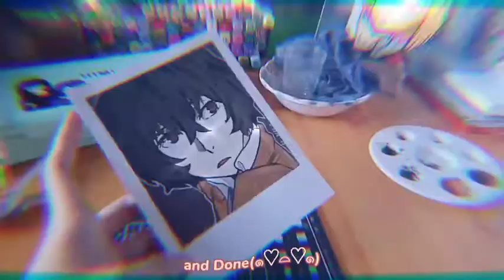PAINT WITH ME!? — Dazai Osamu — Bungou stray dogs — using himi Miya Gouache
sorry for not posting some paint with this recent's days/weeks

like for support ( ˘ ³˘)♥